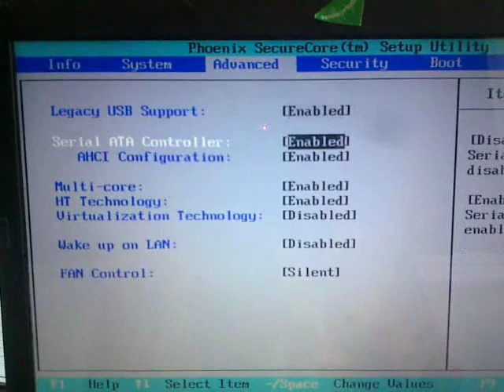How to Enable Hardware virtualization to simulate x64 bit systems on VMware Workstation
How to Enable Hardware virtualization to simulate x64 bit systems o[Solved]  VMware workstation Long mode is disabled

This virtual machine is configured for 64-bit guest operating system. However, 64-bit operation is not possible.
Long mode is disabled for this virtual machine.
Continue without 64 bit support?
Binary translation is incompatible with long mode in this platform.
Disabling long mode.
Without long mode support, the virtual machine will not be able to run 64-bit code.
the features supported by the processors in this machine are different from the features supported by the processors in the machine on which the virtual machine state was saved
Solution:
1-Restart your PC
2-Enter the Bios
3-Go to Devices Config.
4-Search for VT (Virtualization Technology)
5-Enable it & make a cold shutdown
6-Start Vmware & try Again

this problem is related to hardware /BIOS settings,you have just to search your BIOS Configurations for (VT) Virtualization Technology

1-go to "start menu"
2-type "run" in the search bar & open it
3-type "dxdiag" in the "run window"
4-see your Processor number
6-search for your Processor Specifications using your "Processor Model's Number"
7-Under "Features" there is "Has vitualization support" it must have the value "yes" to be able to run vmware.

One more screenshot of  the option that you need to activate or to enable